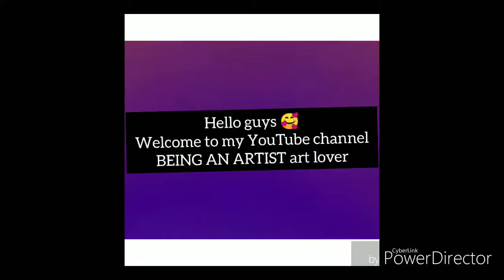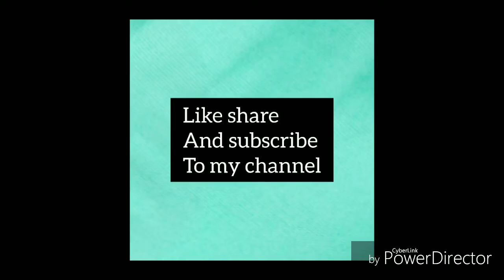Some of my artworks| Sourav joshi, Teentigada, Khushi punjaban, Arishfa Khan, Anishka Khantwaal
Hey guys...
In this video, I have shared some of my artworks
Do comments below for suggestions 😊
Sketch of
Sourav Joshi
Manushi Chhillar
Anishka Khantwaal
Khushi Punjaban
Tony Kakkar
Vishal Pandey
Alia Bhatt
Shruti Arjun Anand
Babli (anaysa)
Jubin Nautiyal
Jassie Gill
Sameeksha Sud
Virat Kohli
Bhavin Bhanushali
Teentigada
Arishfa Khan
Riyaz Aly
Awez Darbar
are in this video